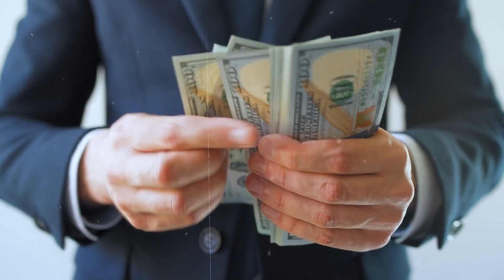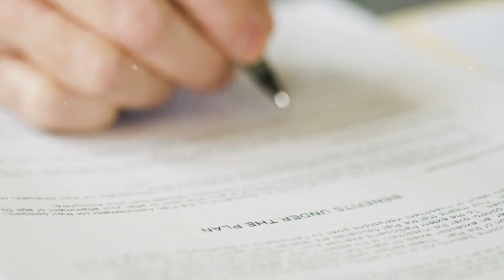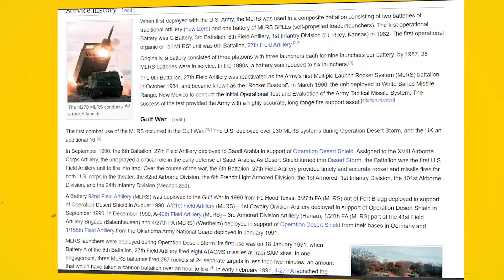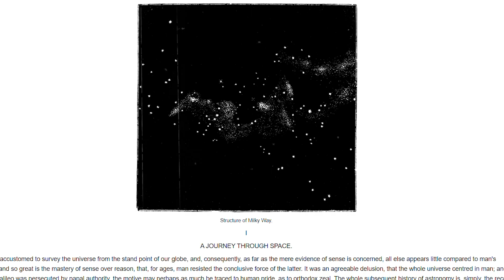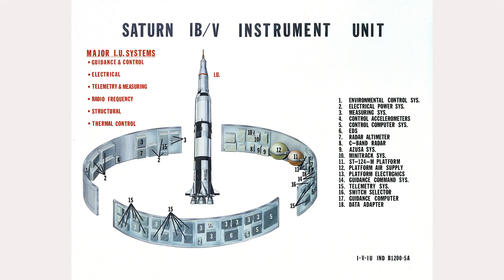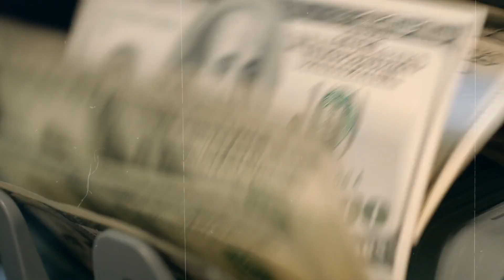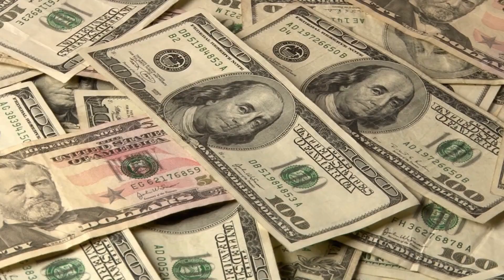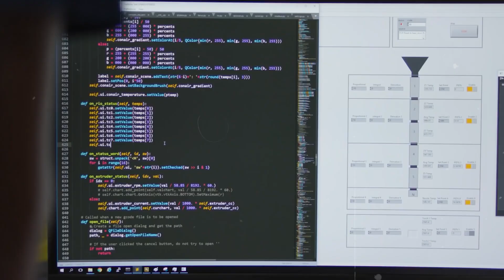Unknown Secrets About Reusable Rocket - You Should Know!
Did you know that rockets may also be recycled? Nowadays, individuals are eager to recycle whatever they consume since they care about squandering resources. These days, not even rockets are an exception! To avoid spending the money needed to construct another rocket, they are now reused. The first reusable rocket of orbital class is the Falcon 9. Reusability enables SpaceX to relaunch the rocket's most expensive components, lowering the cost of space access.

In this video we'll discuss some little-known facts concerning reusable rockets that you should be aware of.